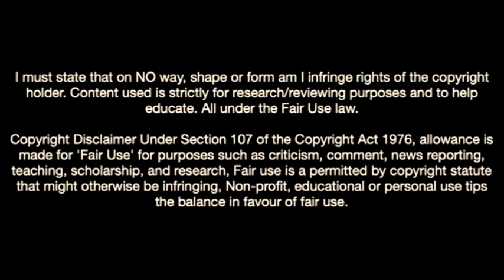This Is Why Napoli Signed Leander Dendoncker